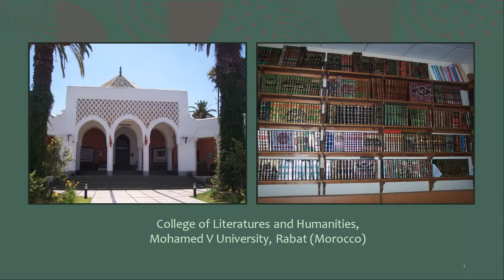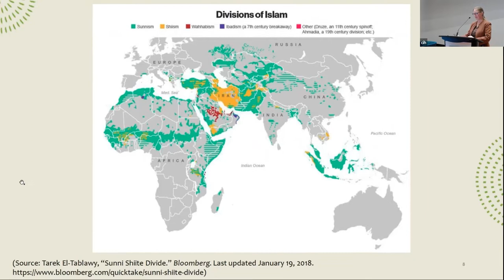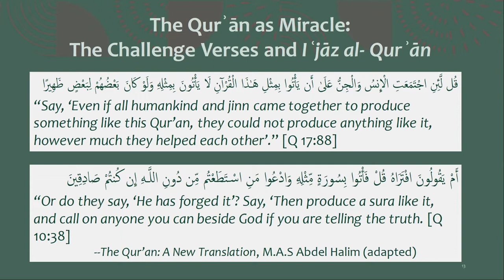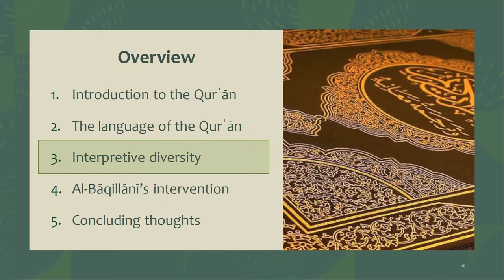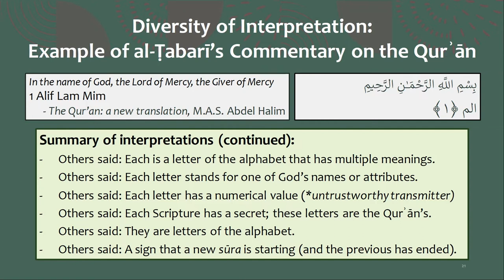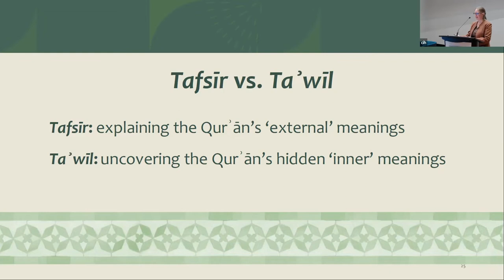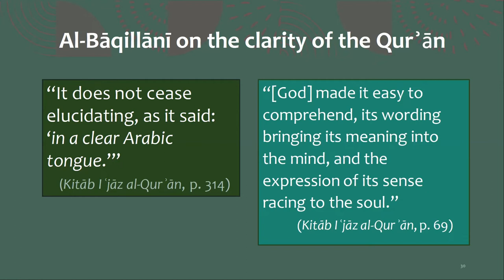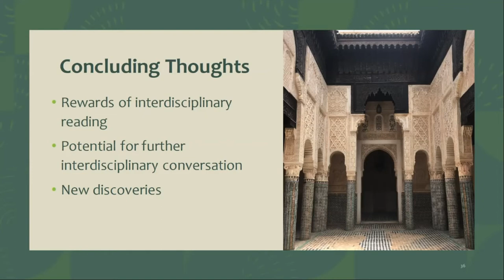Discovering Secrets of Eloquence: Reading Classical Arabic Discourse on the Language of the Qur’ān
The Calgary Institute for the Humanities presents the 6th Annual McCready Fellow Lecture by Dr. Rachel Friedman

Discussions of the Qurʾān’s use of language were catalysts for the development of thought on communication and rhetoric within the classical Arabo-Islamic tradition. This lecture traces the story of what came to be known as the Qurʾān’s miraculous inimitability, shedding light on the ways this discourse reflects the concerns of classical Arabo-Islamic theologians.